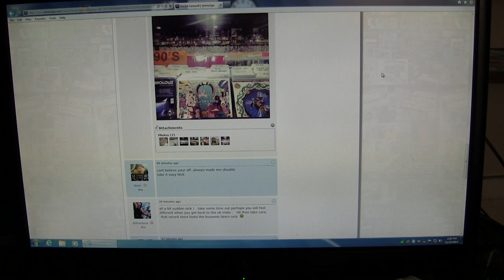forum farewell from Claret Badger aka Nick Sayers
You requested a video?  Here:
forum farewell